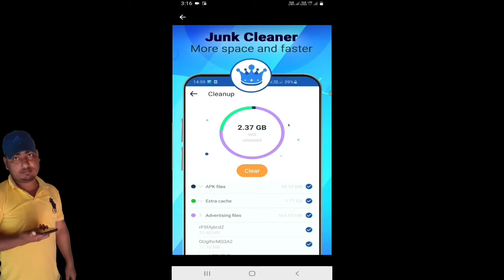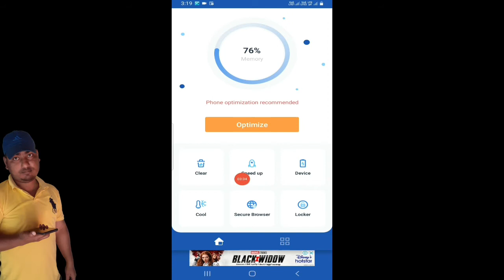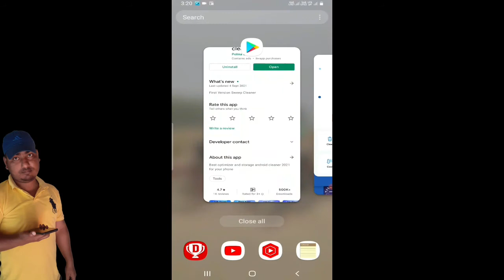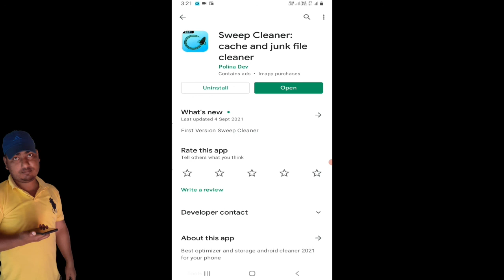sweep cleaner app kaise use kare | How to use sweep cleaner app | Technical Mohsim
sweep cleaner app kaise use kare | How to use sweep cleaner app | sweep cleaner app | Technical Mohsim